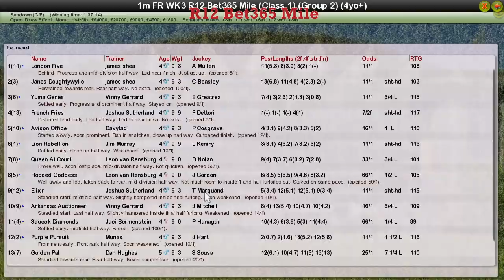FR WK3 R12 Bet365 Mile